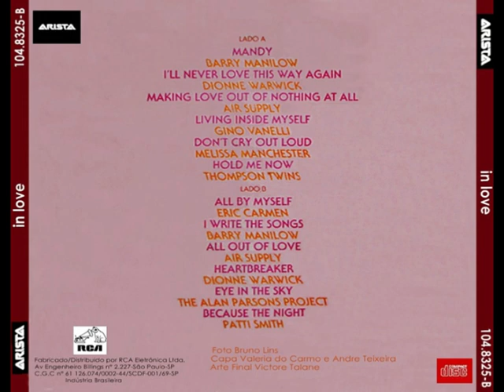In Love (1985)